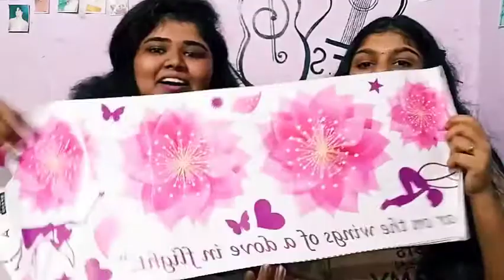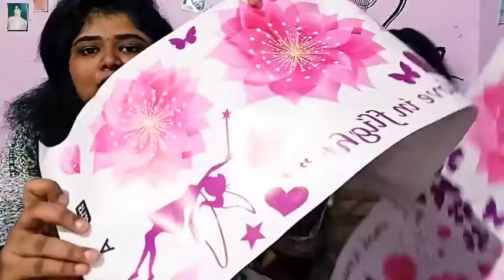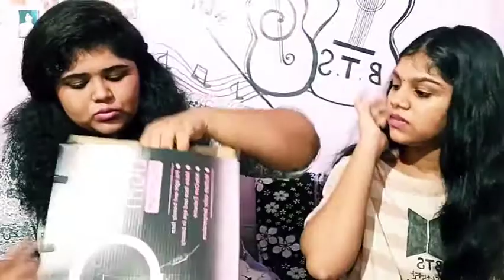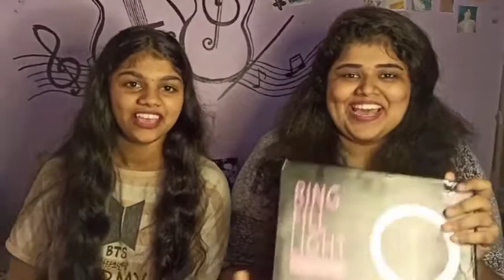Flip Kart Room Decor Shopping Unboxing Ring Light Ect..Best Products For Room| MilnaZ Vlog💜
Aveo 100 inch പർപ്പിൾ റൈസ് ലൈറ്റുകൾ

YOZO Video Ring Light for Photography, Video Shooting, Streaming, TIK Tok Compatible with Camera, Android and iOS Devices Ring Flash (Assorted -10 inch) റിംഗ് ഫ്ലാഷ്
Aquire പിവിസി വിനൈൽ